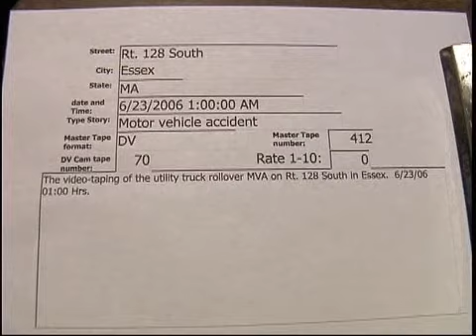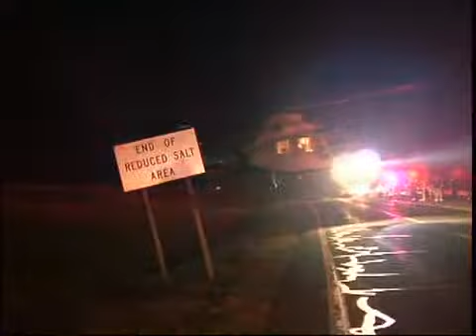Rt. 128 South, Essex MVA 6/23/2006 ..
Rt. 128 South, Essex MVA  6/23/2006  01:00 Hrs.